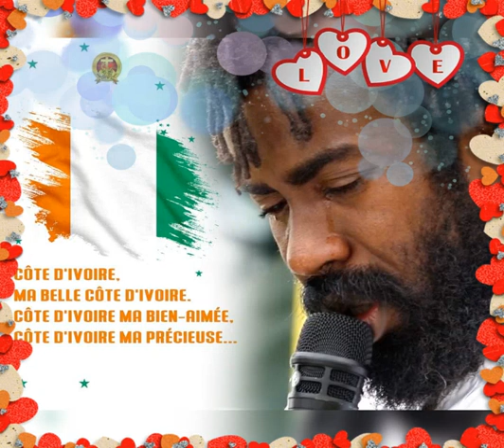JE CRIE À L'ÉTERNEL POUR QU'IL DISE UN MOT POUR SON SERVITEUR ÉLIE PADAH !!!